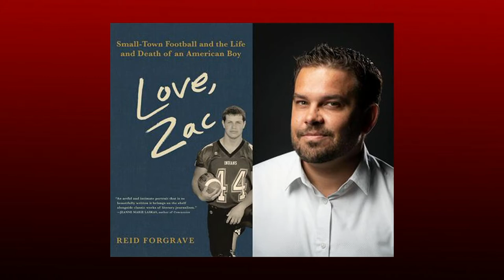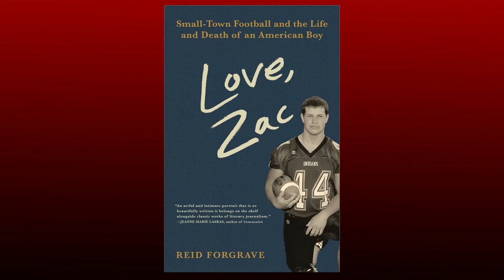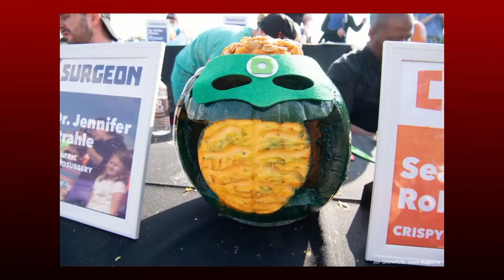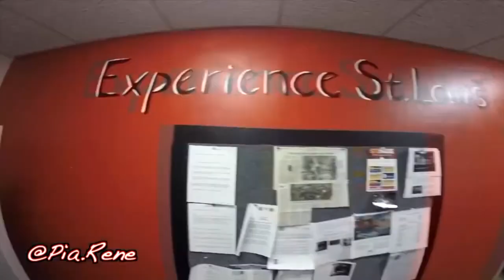The Daily Mix: Pia Rene (October 12, 2020)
All the latest fun and interesting things happening in St. Louis bundled together for you on The Daily Mix!

Host Angella Sharpe interviews artist Pia Rene to learn about the local art scene in St. Louis and what Pia has in the works, from live art shows to tattoo work.  Find her artwork at,  pia-rene.myshopify.com  or on instagram @ pia.rene.

Angella goes aerial with an exciting adventure to On the FLY Productions LLC to learn about the professional tricks to fly across the stage or film screen.

Other stories featured in this episode include, the celebration of TenTen2020Day to go outside and enjoy the area parks. St. Louis County Library will host a virtual author event with Reid Forgrave on his book, "Love, Zac." The St. Louis Greek Festival will move to curbside pickup for their Greek Food. St. Louis Magazine Pumpkin Wars: Chefs vs Surgeons will be a virtual event in what is always a great competition in pumpkin carving. A virtual cooking class titled, "Pasta for Packs" with Chef Gerard Craft is being offered by Operation Food Search to benefit Operation Backpack. Triad Knights Hockey is hosting a car show with some special prizes. Classic 107.3 - Radio Arts Foundation is bringing Wine and Jazz Under Your Roof with a virtual happy hour to benefit the arts.